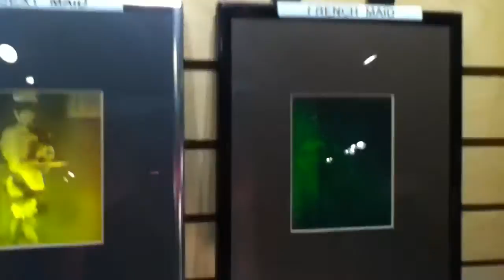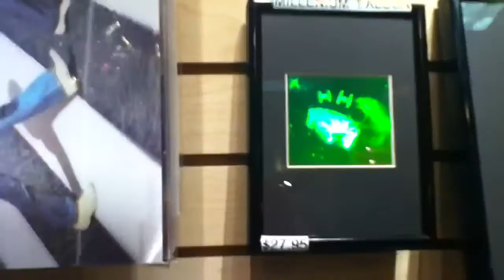Hologram pictures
Thought Alex& Ryan would like these pictures. They don't actually move but look like they do.